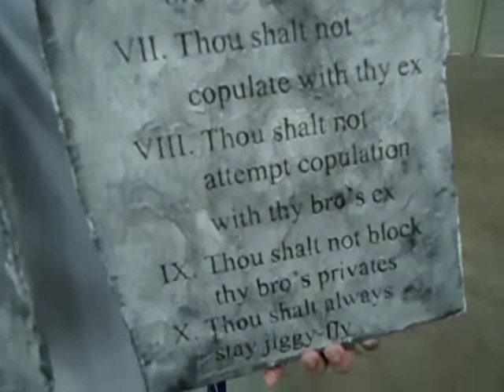the ten commandents of Bros.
Broses graced Otakon 2014 with his 10 holy commandments. learn them well heathens.